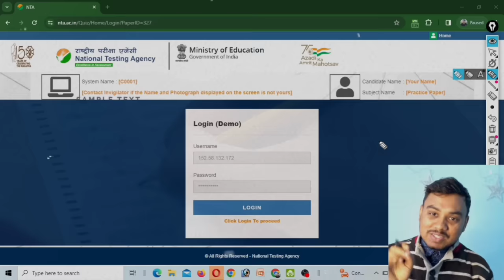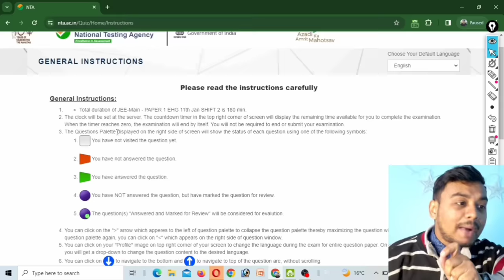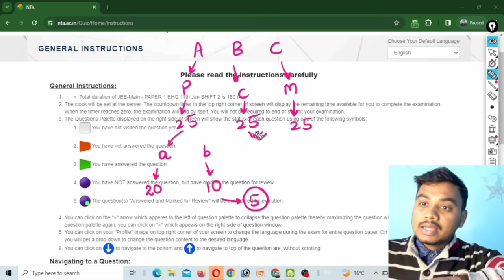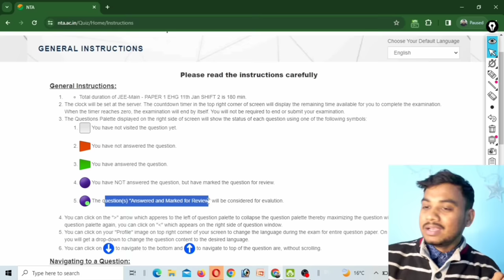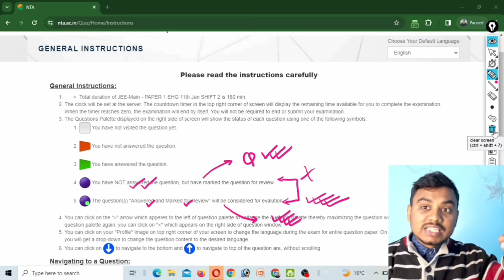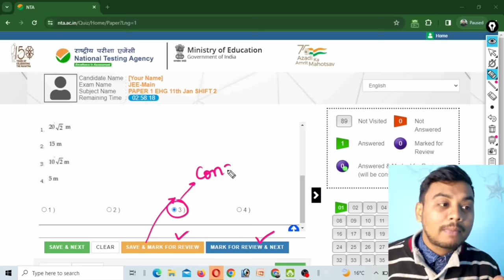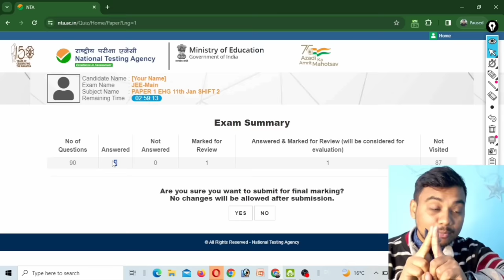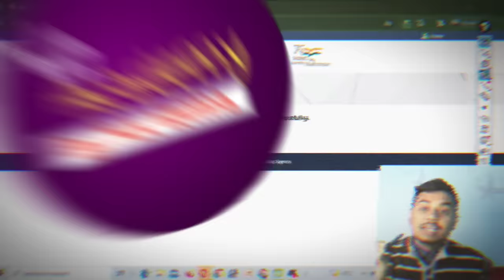How To Give JEE Main 2025 Online Exam | JEE Main 2025 Exam कैसे होता है? | CBT (Computer Based Test)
How To Give JEE Main 2024 Online Exam | JEE Main 2024 Exam कैसे होता है? | CBT (Computer Based Test)

1. How To Give JEE Main 2024 Online Exam
2. JEE Main 2024 Exam कैसे होता है?
3. JEE Main 2024 Exam Kaise Hota hai?
4. Online Exam Kaise de?
5. CBT ( Computer Based Test )
6. JEE Main 2024 CBT Exam
7. JEE Main 2024 Computer Based Test Kaise De?
8. How to Give CBT Exam of JEE Mains
9. JEE Main 2024 Admit Card

JEE Main Online Exam Live Demo
How NTA Take Online Exam
How to give jee main exam online
nta jee main exam kaise leta hai
mock test live demo
how to give jee main exam in exam centre
important instruction during live online exam during jee main exam centre
mock test exam of jee main
jee main exam demo during exam centre
how to give jee main exam online in computer
how to give jee main exam online in laptop
jee main online exam kaise Hota hai
jee main online exam kaise lete hai